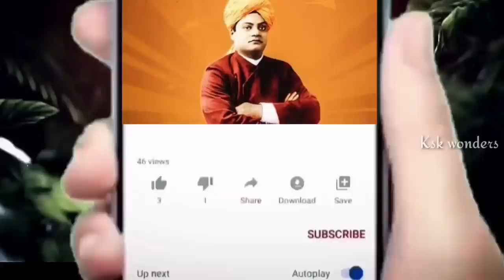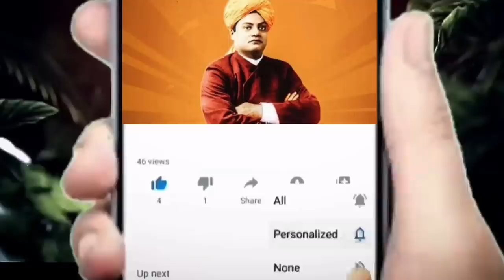హనుమంతుడికి స్వయంగా పూజ చేసే కోతి..ఇక్కడికి ఎవరు వెళ్లిన ఖాళీ చేతులతో తిరిగి రారు||ksk wonders